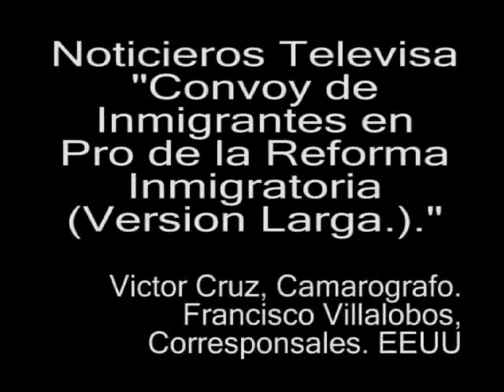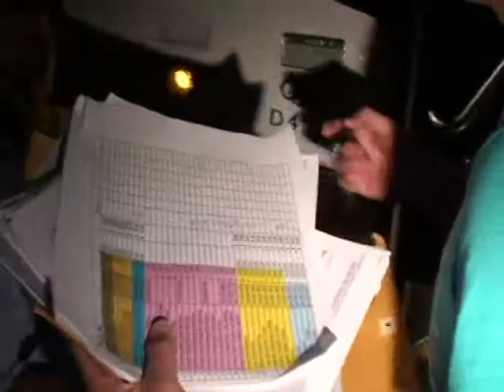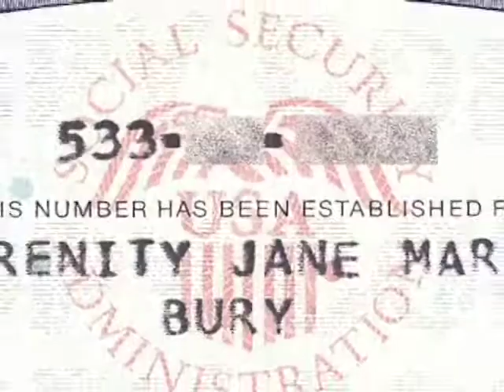Convoy de Inmigrantes de Charlotte, a Washington, D. C.